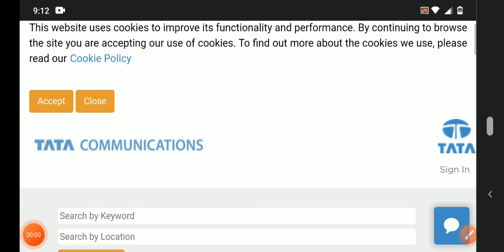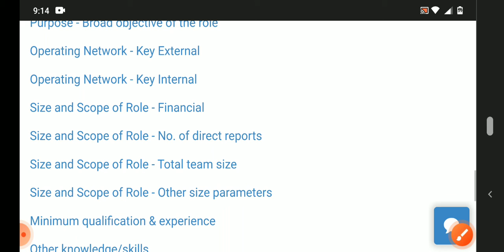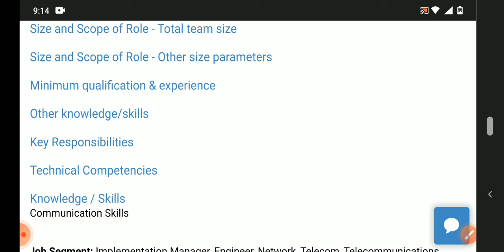latest jobs in tata communications/freshers/any graduate can apply/tata jobs/private jobs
Hyderabad jobs
banglore jobs
Degree jobs
pg jobs
freshers jobs
bank jobs
pool drive
job
campus drive
Delhi jobs
Pune. jobs
voice jobs
executive jobs
associate jobs
executive jobs
backend jobs
Genpact jobs
Amazon jobs
Wipro jobs
tcs jobs
tech Mahindra jobs
cognizant jobs
Deloitte jobs
dell jobs
test pattern

backend jobs

experience jobs